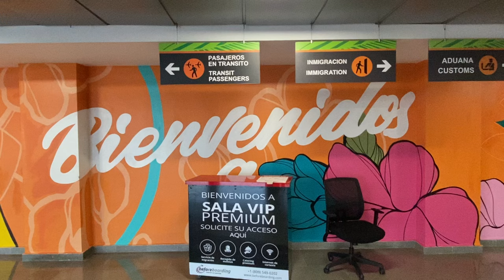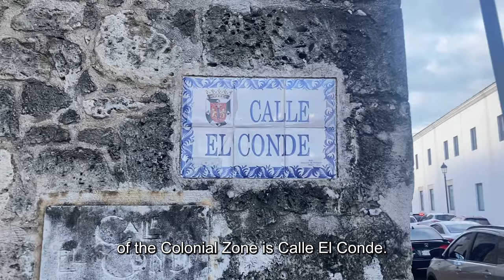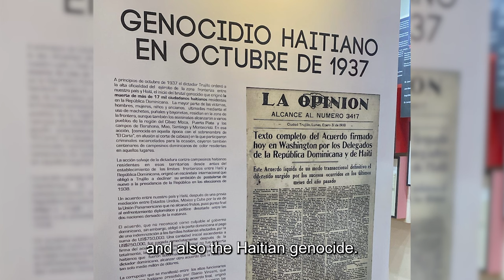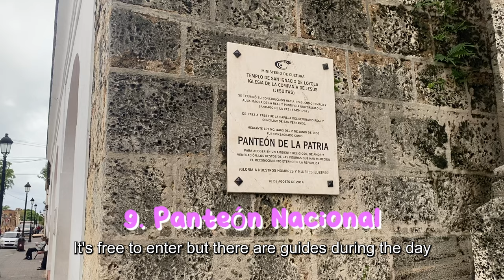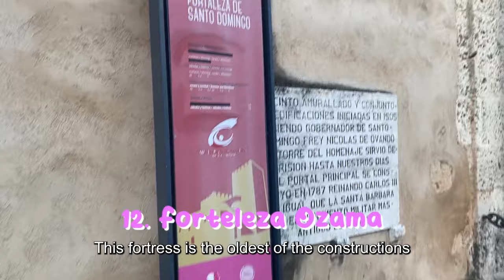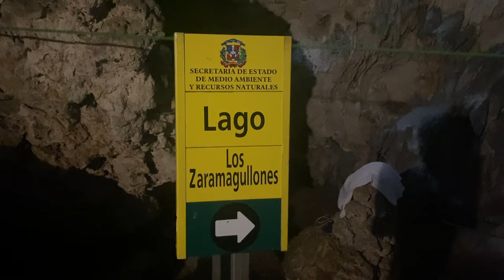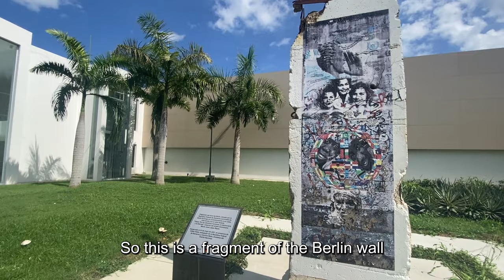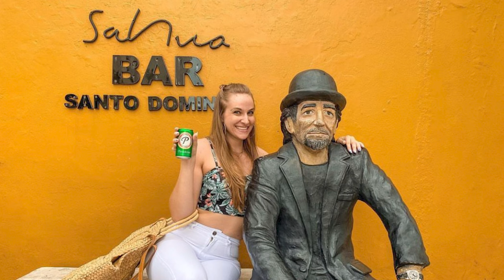20+ COSAS QUE HACER EN 🇩🇴 SANTO DOMINGO 🇩🇴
HAY DEMASIADO QUE HACER EN SANTO DOMINGO! 🇩🇴 No es el primer lugar que uno piensa para vacacionar en RD debido a que no es una ciudad de playa, pero eso no significa que hay poco que hacer! No, de hecho me fui dos veces este año y no logré ver todo. Me toca volver muyyy pronto. 😉

En este video comparto todos los lugares que me fui, sitios turísticos, restaurantes, bares, y donde recomiendo alojarse (la Zona Colonial.) La Zona Colonial es obviamente la parte más turística pero también hay MUCHOS otros lugares afuera de la Zona Colonial para visitar (Parque Nacional Los Tres Ojos, el Teleférico, Blue Mall, etc.)

**DOMINICANOS** - ayúdame en los comentarios si falté mencionar algo o si falta algo de la lista de Google Maps. Cada vez que vuelva voy a agregar más lugares así que quédanse pendientes porque pienso volver a la isla por allí en marzo. ☺️ Ustedes saben que tengo una conexión especial con la RD como el primer país que visité de Latinoamérica, y me da mucha alegría poder ayudar a más personas a descubrir sus tesoros también.

LOS AMO - besos 😘

STALK ME ON SOCIAL MEDIA! 👇🏼

DESCARGO DE RESPONSABILIDAD: Este video, la descripción y posiblemente los comentarios anclados contienen enlaces de afiliados, lo que significa que si compras un producto a través del enlace, recibiré una pequeña comisión. ¡Muchas gracias por su apoyo!

🎥 Si quieres hacer crecer tu YouTube, estos son algunos de mis hacks favoritos:

🗣️ Want to learn SPANISH with the absolute best school in Colombia?

🤑 ¿Quieres comenzar a hospedar en Airbnb? ¡Vale la pena! Haz clic aquí usando mi enlace para comenzar como anfitrión en la plataforma y recibir $10:

Si realmente te gusta el contenido de mi canal y quieres apoyarme como creadora de contenido, puedes hacerlo de dos maneras:

Estoy muy agradecida por todo el apoyo que he recibido hasta ahora e incluso si no puedes apoyarme financieramente a través del canal cada vez que das un like, escribes un comentario o compartes un video, ¡eso me ayuda mucho! 🙌🏼

Nos vemos en el próximo video, besos! 😘

Lauren, La Gringa Latina